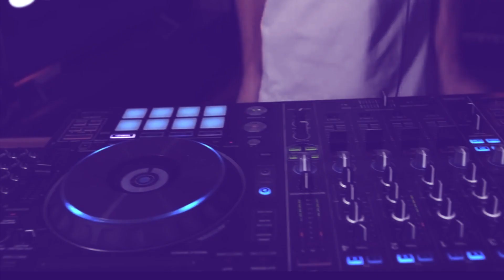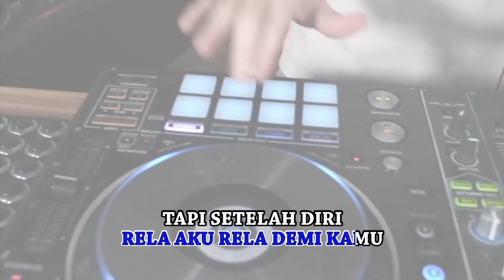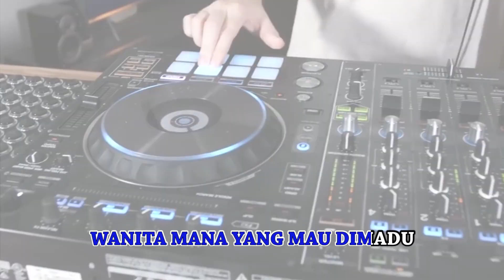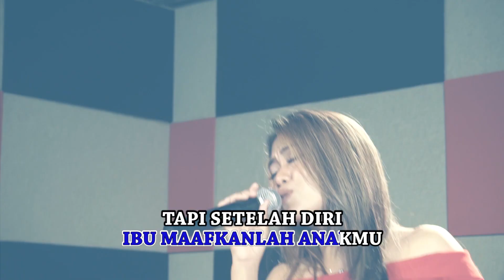DIAH ARENZA - PERNAHKAH DULU | OFFICIAL KARAOKE VIDEO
Title : Pernahkah Dulu
Voc : Diah Arenza
Cipt. Obbie Messakh
Lirik :

Pernahkah dulu aku paksakan
Kau harus menulis surat cintamu
Kau harus mengajak aku berkencan

Tapi maumu sendiri
Tapi memang kita suka
Semua karna rasa cinta

Pernahkah dulu aku meminta
Gaun pengantin berenda biru
Kita bersumpah di depan penghulu

Walau tanpa restu kedua orang tuaku
Rela aku rela demi kamu

Reff:
Tapi setelah diri berkorban seutuhnya untukmu
Tega kau lakukan itu
Tinggal serumah dengan yang lain
Jangankan diriku semua pun kan marah
Wanita mana yang mau dimadu

Du du du du du

Tapi sekarang aku yang minta
Putuskan saja ikatan cintaku
Biarku sendiri mencari jalan hidupku
Ibu maafkanlah anakmu

Mengapa dulu engkau lakukan
Pergi lari dan kawin sembunyi
Tinggal serumah tanpa ikatan
Bagai perahu tak punya lautan

Akhirnya apa terjadi
Kau hanya bisa menangis
Ternyata mimpi bukanlah kenyataan